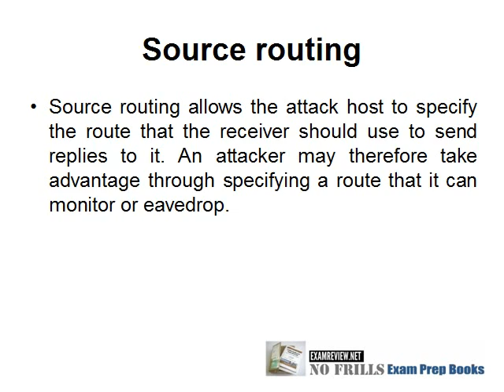CISSP Cramslide source routing